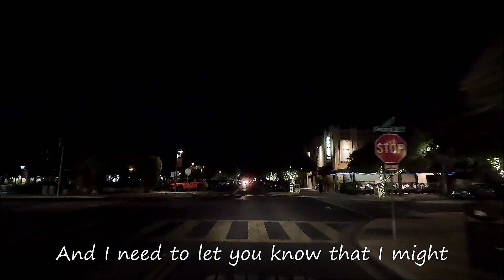Is It Okay If I Call You Mine - Paul McCrane Cover